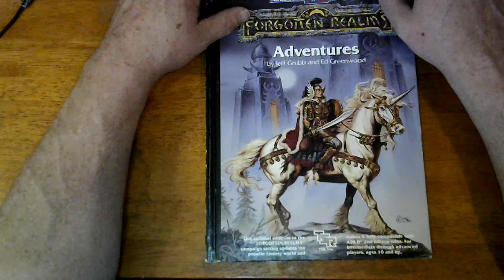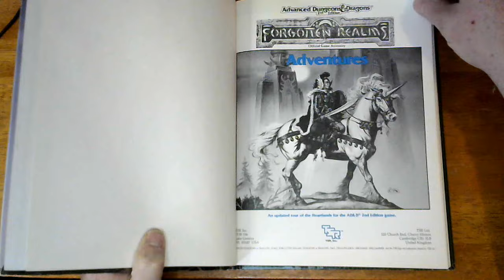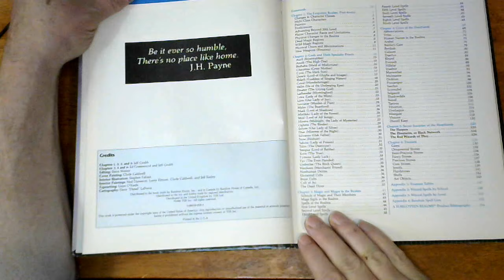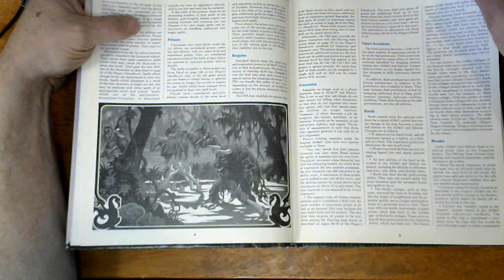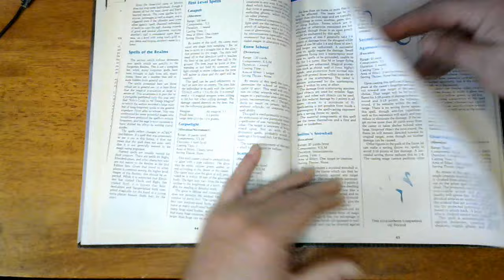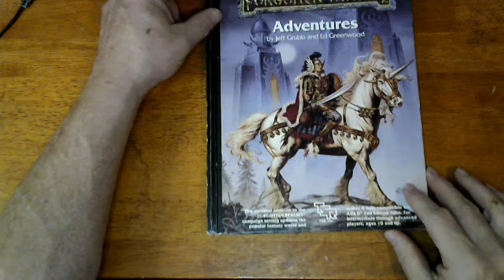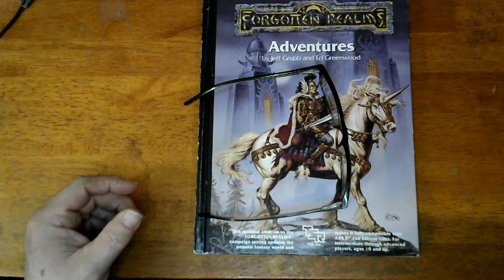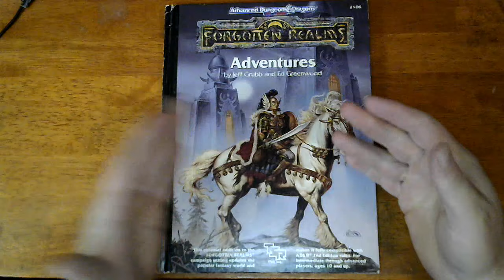Forgotten Realms Adventures for AD&D 2nd Edition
The coming of the Avatars and the Time of Troubles caused tremendous changes in the Forgotten Realms. Areas of dead magic and wild magic have appeared; character classes have been altered; new magical spells have been discovered; old gods have been slain and new ones arisen.

All the changes and updates' are incorporated into this one essential volume for Forgotten Realms players and dungeon masters alike. Get new information on specialty priests, currency, new weapons, and treasure.

Take a detailed tour of the major cities of the heartland, from the Sword Coast to the Dragon Reach, including the Moonsea, the Dalelands, Cormyr, and Sembia. The most popular and intriguing fantasy world ever published gets even better with this fantastic supplement.

Help support the m – ‘er, the channel, yeah, that’s it.